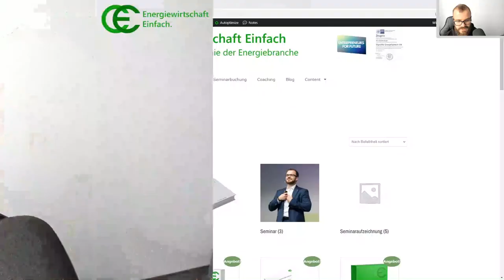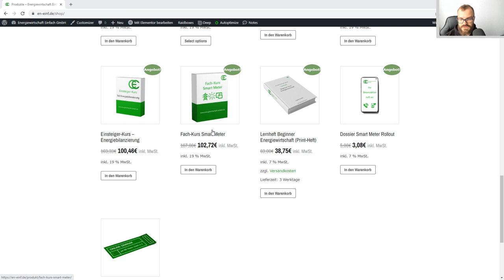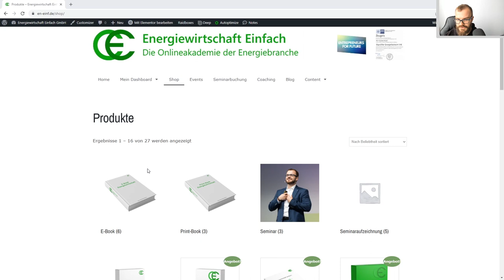300 Videos! Und jetzt eine kleine Rabattaktion!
Wir haben 300 Videos! Also gibt es bis Mitte Oktober 2022 eine Preisminderung auf 61,51% in unserem Onlinekurs- und E-Book-Shop.

Und jetzt folgen die nächsten 300 Videos ;-)